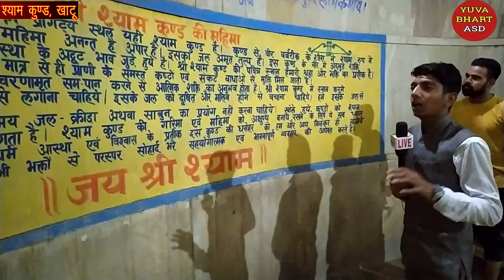श्याम कुण्ड (खाटु) का इतिहास व लाईव दर्शन। यहां खाटूश्याम जी का शीश हुआ था प्रकट। Shyam Kund Khatu